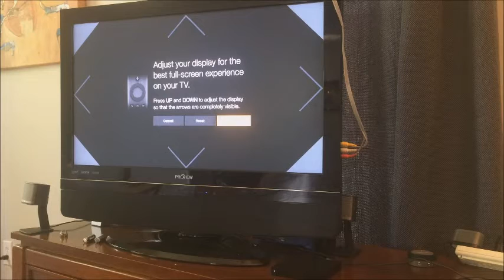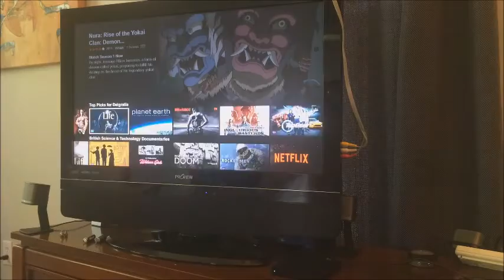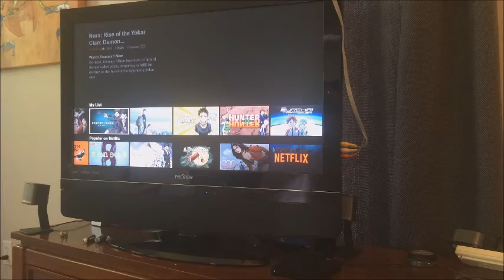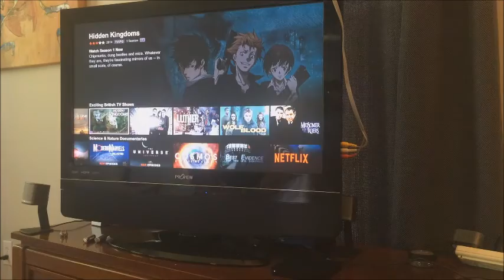Amazon Fire TV Netflix Review